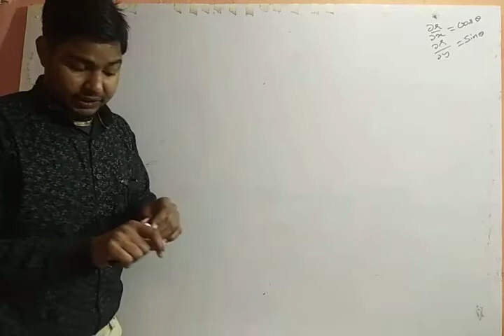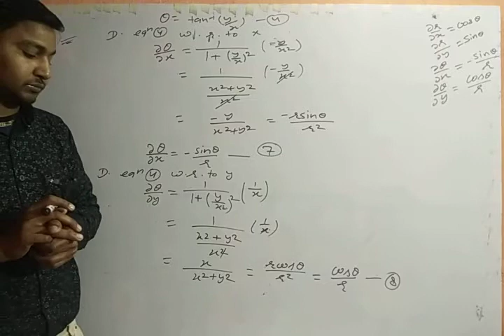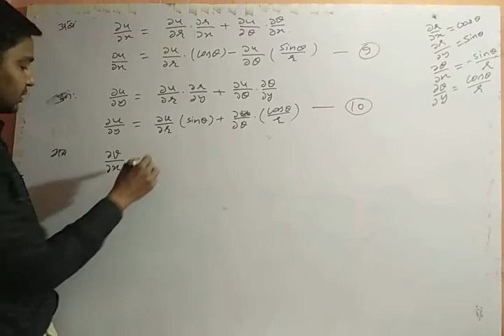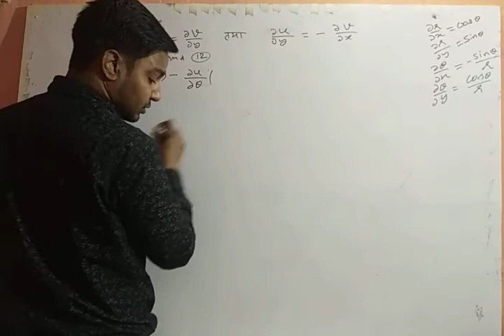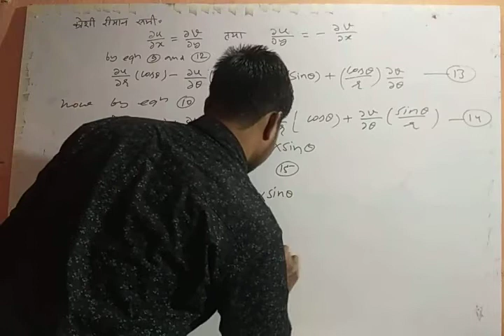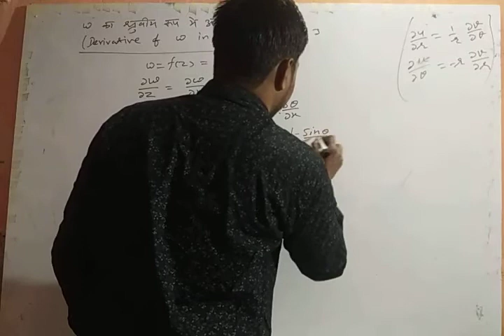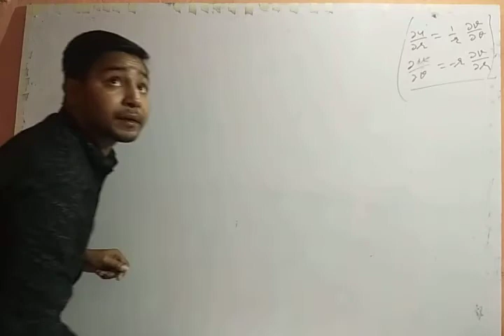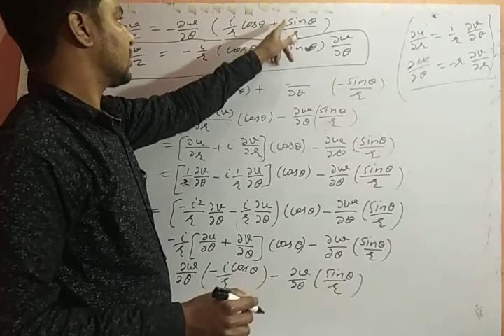B.sc part3(complex analysis)lect.6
Maths by Rahul jangid